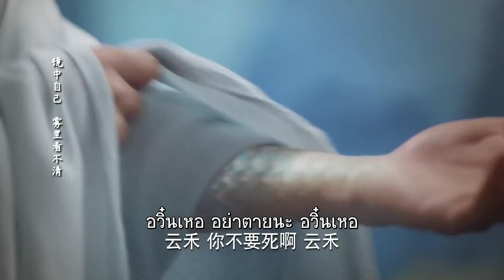【ตัวอย่าง：ตอนที่ 6-7 】ทาสปีศาจ - The Blue Whisper | (ตี๋ลี่เร่อปา ,เหรินเจียหลุน )【ซับไทย】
🌟เรื่องย่อ:  🌟เรื่องย่อ:  จี้อวิ๋นเหอ(รับบทโดย ตี๋ลี่เร่อปา) ผู้พิทักษ์กฎซ้ายของหุบเขาบัญชาการปีศาจได้รับมอบหมายจากลูกค้าก็คือ องค์หญิงชุนเต๋อ ให้จับตัวปีศาจเงือกหนุ่มมาให้นางพร้อมกับกฎ 3 ข้อ ข้อแรกต้องให้มันพูดได้ ข้อสองต้องเปลี่ยนหางให้เป็นขา และข้อสุดท้ายต้องให้ปีศาจเงือกจงรักภักดีต่อองค์หญิงชุนเต่อตลอดไป  เพื่อแลกกับการได้เป็นตำแหน่งหัวหน้าหุบเขาปีศาจ จี้อวิ๋นเหอ ได้ทำสำเร็จไปแล้ว 2 ข้อ  แต่ข้อสุดท้ายอาจทำได้ยากเพราะปีศาจเงือกหนุ่ม ฉางอี้ (รับบทโดย เหรินเจียหลุน ) กับติดงอมแงมอยู่กับเธอ
จี้อวิ๋นเหอจะจัดการให้สำเร็จด้วยวิธีไหนต้องรอ...